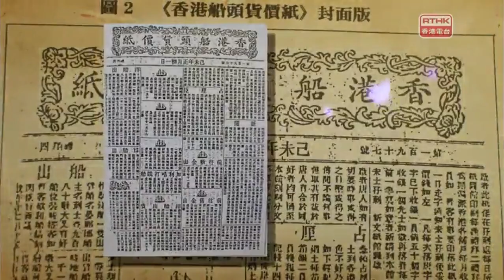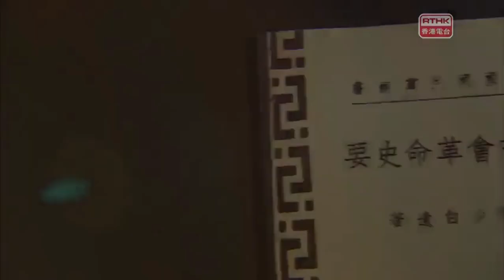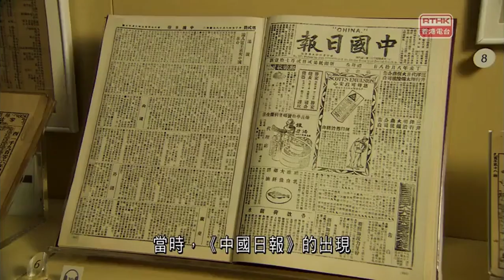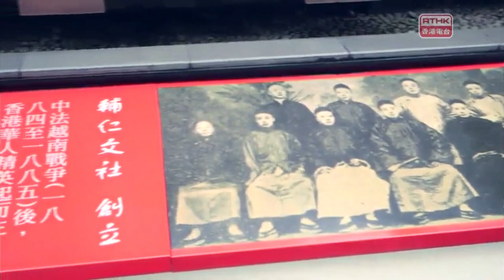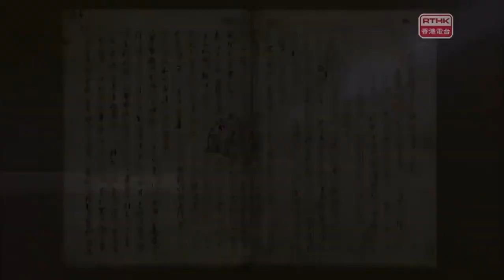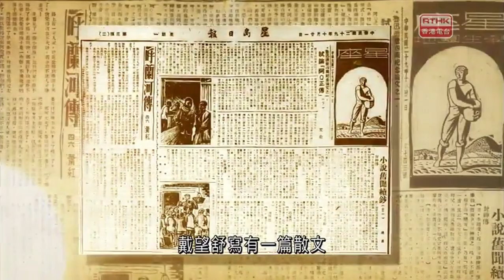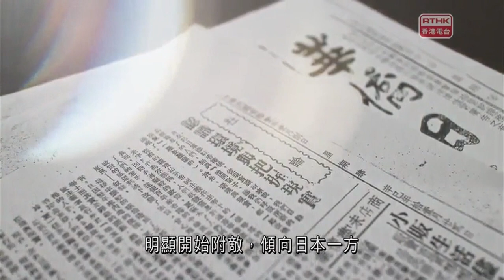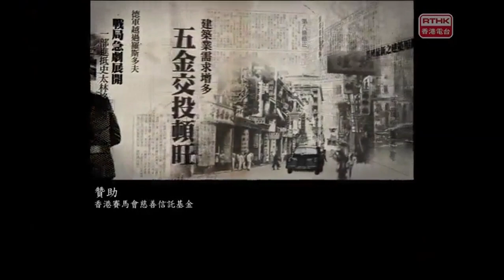【香港報業的演變：從革命時期到現代】香港歷史系列III 第六集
香港報業
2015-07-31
這段影片回顧了香港報業的歷史演變，從革命時期到現代。香港因其特殊的政治環境，言論自由和出版自由，以及優越的地理位置，成為中外溝通的樞紐。自19世紀末的革命時期開始，香港成為革命黨活動的重要基地，孫中山等人創辦了《中國日報》等報紙，推動了革命思想的傳播。同時，共產黨也在香港辦報，如1929年創立的《香港小日報》。

其中，《南華早報》成立於1903年，是香港現存唯一戰前創刊的英文報紙，它在報業史上扮演著重要角色。在抗戰和日佔期間，新聞檢查變得嚴厲，因英國希望避免得罪日本，不准刊登帶有民族主義色彩的文章。戰後，英國放寬了新聞管制，報業蓬勃發展，香港的報紙數量迅速增加。

這部影片通過文字和相片記錄了不同時代香港報業的細微變遷，展示了報業在不同社會環境下的獨特角色和重要性。報業扮演著記錄歷史、傳播資訊和塑造公眾輿論的關鍵角色，並對香港社會的發展起到重要影響。

我們希望透過這段影片，讓觀眾了解香港報業的發展歷程，並體會到報業在香港社會中的重要地位。